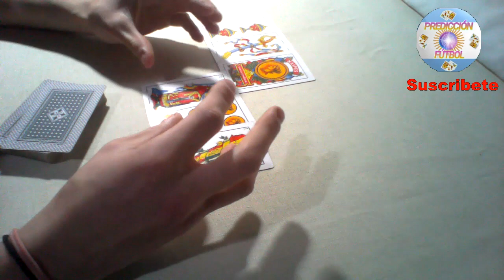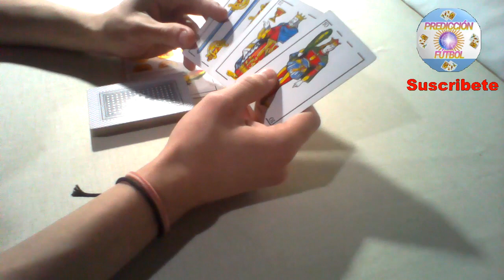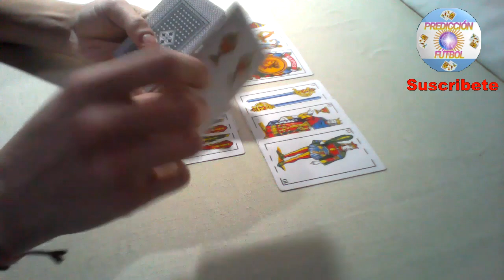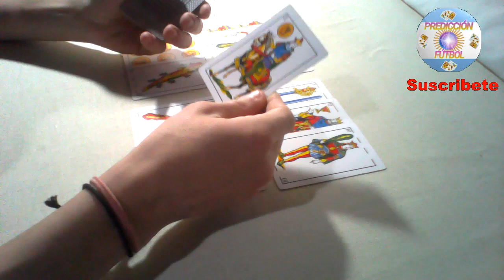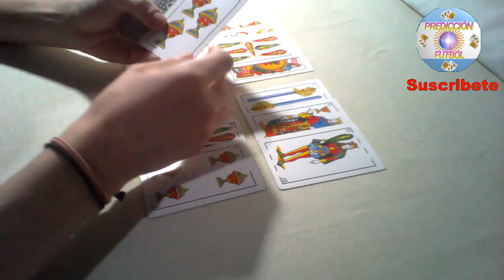PREDICCIÓN TIGRE vs VÉLEZ por la LPF2023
En este vídeo las cartas Españolas predicen, el encuentro entré, Tigre vs Vélez, por la LPF2023. Te invito a mirar mi predicción.

muchas gracias:👋